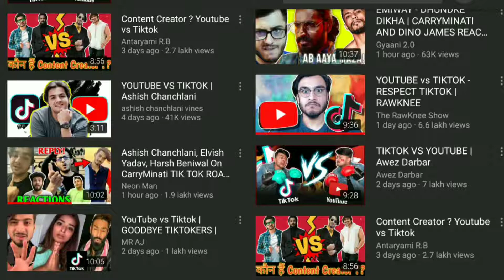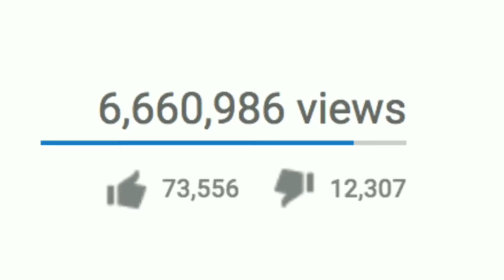Youtube Tiktok bhai bhai